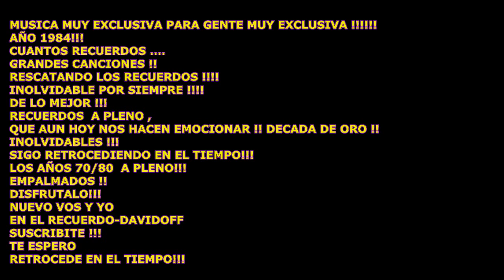MUSICA MUY EXCLUSIVA PARA GENTE MUY EXCLUSIVA / AÑO 1984 !ª!!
TE ESPERO!!